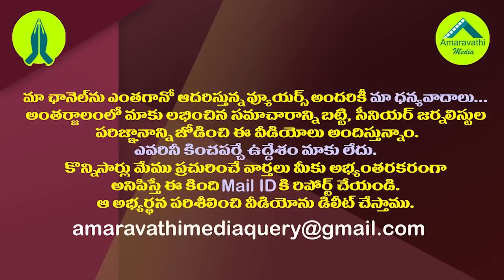హైకోర్టు తీర్పుపై మౌనం వెనుక జగన్ ధీమా ఇదే| The Reason Behind Jagan’s Silence On High Court Verdict